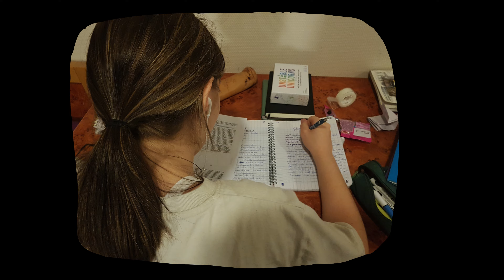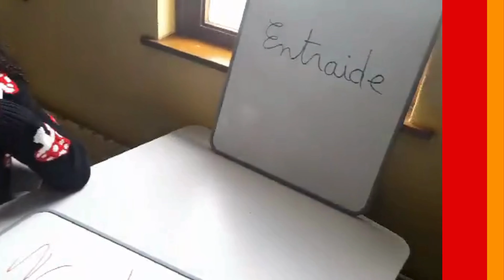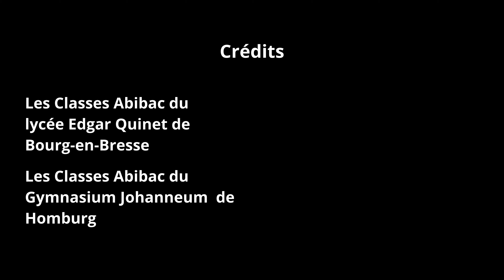Lycée E.QUINET_Bourg-en-Bresse